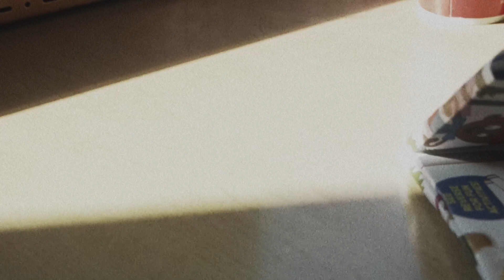Light and Burgers | Cinematic Experimental Film | BMPCC OG x Zuiko 14-42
Took my boys to IHOP and the midday light was crazy! The BMPCC OG is by far my favorite EDC camera. Looking forward to picking up a wider lens soon.